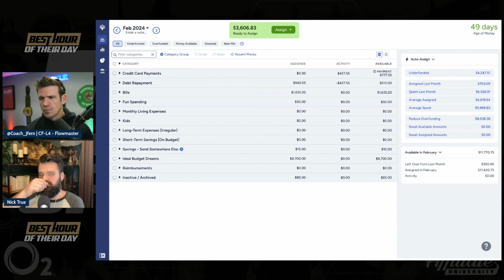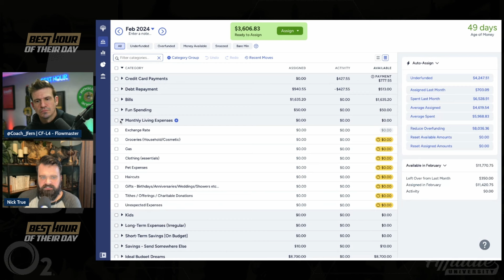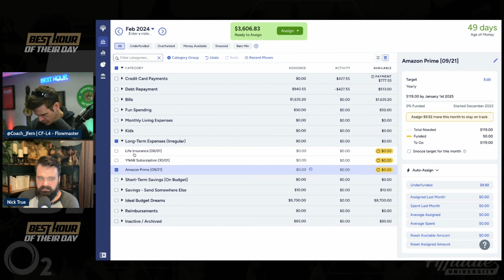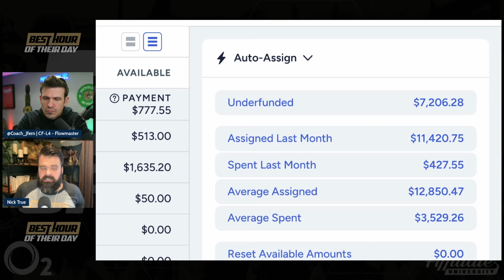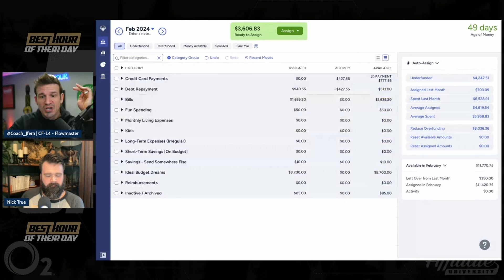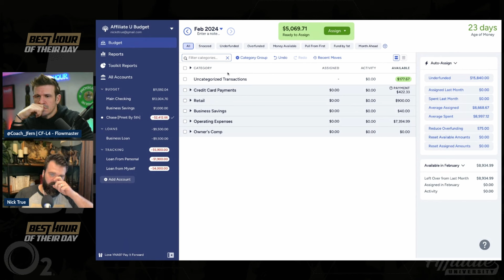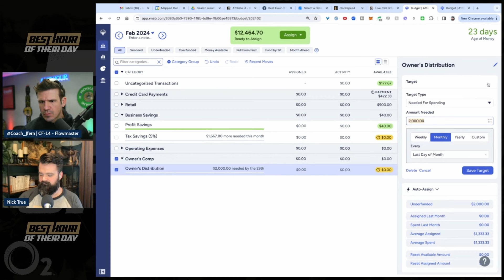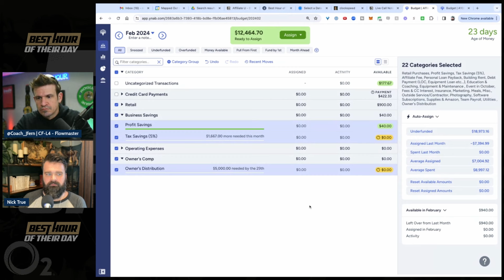708. Here's How To Quit Your Full Time Job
Want to quit your 9 to 5 and do the thing you love? Nick True, Budget Coach for Affiliate University, and Fern highlights the necessity of detailed financial planning and lifestyle adjustments for those aspiring to transition from a full-time job to running a CrossFit gym, stressing careful consideration of personal and gym finances, benefits, and the potential for improved quality of life through strategic, informed decision-making.

(00:00) - Intro
(04:23) - Understanding Personal Finances
(06:03) - Adjusting Lifestyle & Expenses
(08:12) - Structuring Effective Budgets
(08:40) - Budgeting: Personal & Gym Expenses
(16:45) - Calculating Required Personal Income
(18:48) - Factoring Health Insurance/Benefits
(21:24) - Gym's Financial Capacity
(41:18) - Full-Time Focus Impacts Growth
(44:08) - Setting Realistic Expectations
(44:43) - Investing in Gym & Self
(46:28) - Quality of Life Considerations
(50:40) - Making an Informed Decision